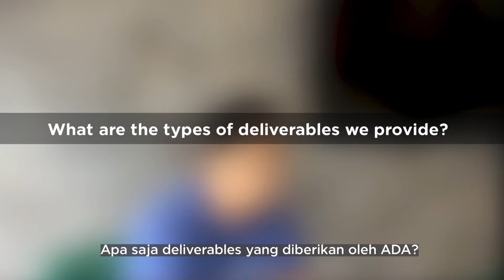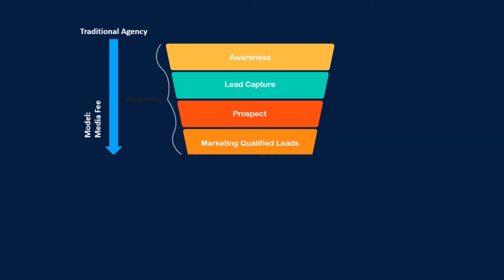Customer Acquisition Model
About ADA:
ADA is a data and artificial intelligence company that designs and executes integrated digital, analytics, and marketing solutions.

Operating across 9 markets in South and Southeast Asia, ADA partners with leading brands to drive their digital and data maturity, and achieve their business goals. We are anchored on the following main services:

• Providing business insights, data enrichment, and advanced analytics
• Understanding the consumer mindset and designing data-driven creative marketing strategies
• Executing end-to-end digital marketing solutions for growth hacking, funnel optimisation, and goal optimisation